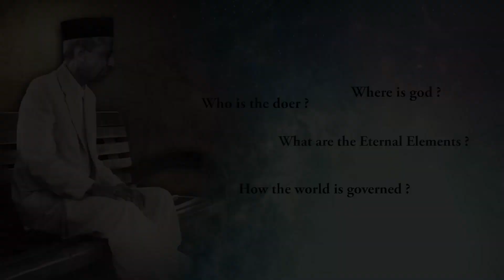How Can One Stop Charging Karmas | English | Adoption Of Spiritual Path | Pujyashree Deepakbhai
How does one stop charging karma by adoption of spiritual path as propounded by Param Pujya Dada Bhagwan? To know more, please watch this video...